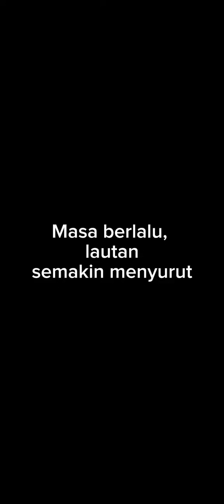Asal Usul Perkataan Melayu | Prof. Dr. Solehah Yaacob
Ur itu nama tempat di Iraq, hingga sekarang masih wujud wilayah tersebut ia tempat asal Nabi Ibrahim as. Gabungan Mala ( nama kaum tertentu yg pasti itu kabilah/ etnik Keturah) + Ur melahirkan Malay ur/ Malayur/ Malayu / Malay o. Pada asalnya ia bukan dari bahasa Tamil, UR  merupakan bahasa Akkadi yang berpusat di Iraq itu, ia bahasa Nabi Ibrahim as. Ia bermaksud tempat yang mempunyai bangunan yang tinggi, ini ditujukan kepada bangunan Zu Gu rat yang terletak di wilayah tersebut, pada asalnya ia disebut sebagai ذي أور  yang mempunyai ketinggian. Penggunaan ذي itu merupakan الأسماء الستة dalam kaedah nahu arab. Bahasa ini merupakan dialek bahasa Arab (Anda boleh baca buku Revolusi bahasa dan Asas Tamadun oleh Prof Dr Solehah terbitan DBP dan telah menerima hadiah karya ilmiah dari KPM 2020).

Bahasa Tamil telah mencedok dari bahasa Akkadi, ini kerana 1st civilization adalah di Iraq dan bukan di India, india merupakan Civilization yang ketiga menurut susunan ahli-ahli akademik dunia. Kita maklum kedudukan geografi yang sebelah menyebelah antara Iraq dan India menguatkan lagi hujah bahasa perkataan  Ur ini diambil oleh  tamadun Indus dari tamadun Iraq Kuno.